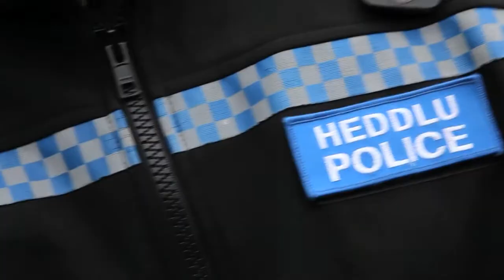St David Awards Finalists - PC James Salmon, PS Matt Thomas and DC Mark Jones, Dyfed Powys Police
Terfynwyr Gwobrau Dewi Sant - PC James Salmon, PS Matt Thomas a DC Mark Jones, Heddlu Dyfed-Powys